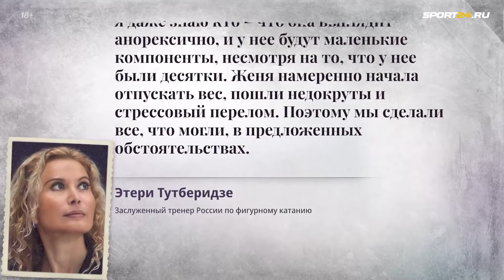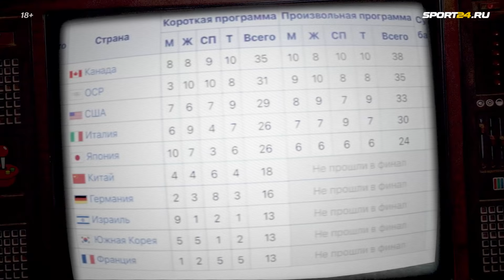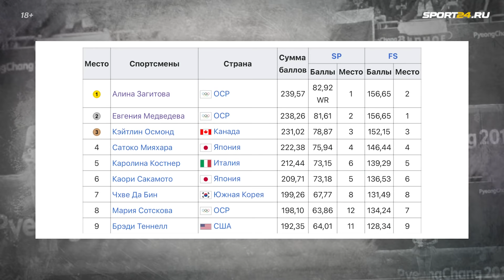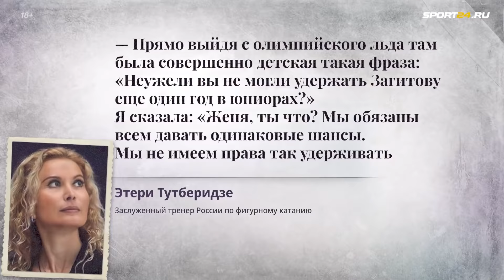Драма Загитовой и Медведевой на Олимпиаде в Пхенчхане - как все начиналось? / Век Фигурки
Sport24.ru представляет новый проект - Век Фигурки. Он посвящен великим личностям и противостояниям в мире фигурного катания. Во втором выпуске Костя Лесик расскажет об истории легендарного противостоянии Алины Загитовой и Евгении Медведевой на Олимпийских играх 2018 года.

00:00 - О чем этот проект
00:47 - Путь к Олимпиаде Евгении Медведевой
02:13 - История Алины Загитовой
03:53 - Стрессовый перелом Медведевой
05:24 - Командный турнир на Олимпиаде 2018
05:55 - Как все начиналось в личном турнире, два мировых рекорда
06:32 - Драма произвольной программы
08:04 - Медведева о проигрыше Загитовой
09:16 - Как развивались события после Олимпиады?